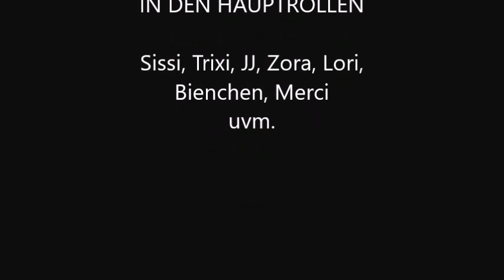Unssere nymphensittiche Unsere Wellensittiche Mai 22, 2017